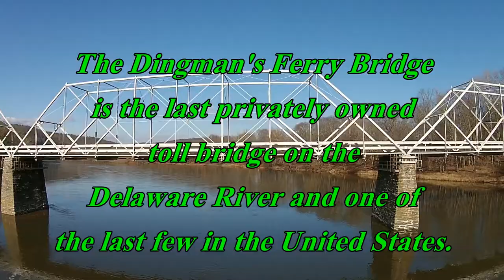The Dingman's Ferry Bridge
The Dingman's Ferry Bridge is the last privately owned toll bridge on the Delaware River and one of the last few in the United States. DJI Phantom / Phantom 2 Quadcopter / Drone / Multirotor Vision Plus V3.0